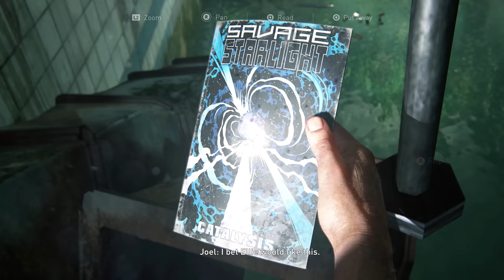THE LAST OF US PART 1 PS5 Walkthrough Gameplay Part 23 - MARLENE (FULL GAME)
PS5 The Last of Us Part 1 Walkthrough Gameplay Part 23 includes a PS5 Review and Campaign Mission 23 of The Last of Us Part 1 PS5 Single Player Story Campaign for PlayStation 5 and PS5. This Last of Us PS5 Story Campaign Walkthrough will include the Full Game for Sony PlayStation 5.